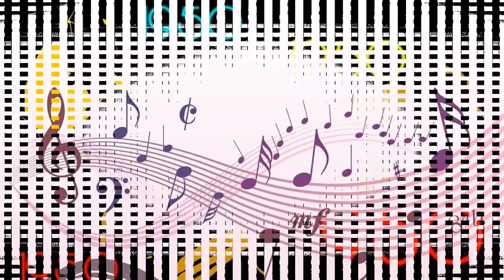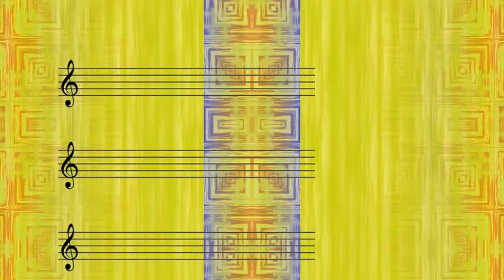Bill Snyder Orchestra - Bewitched